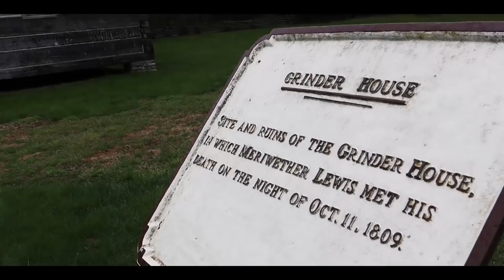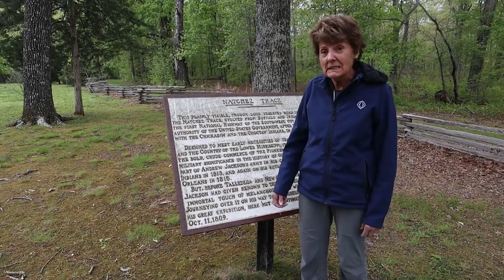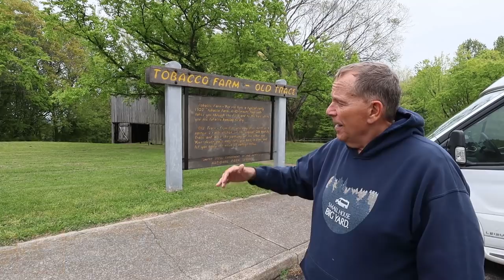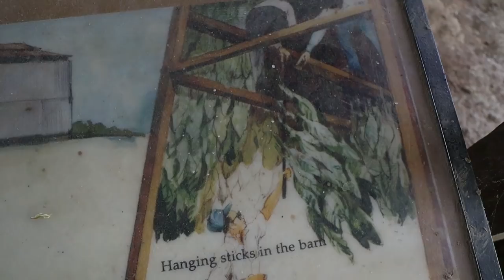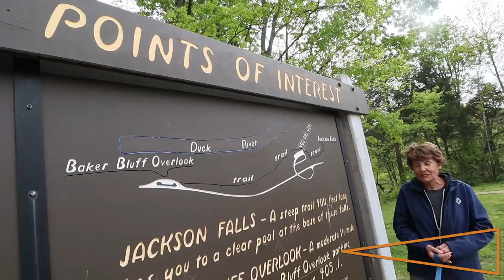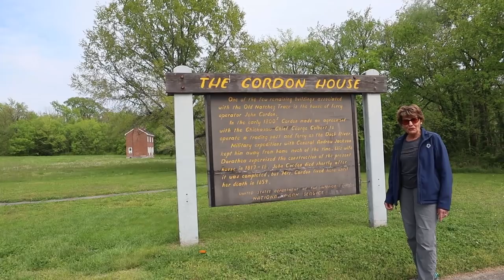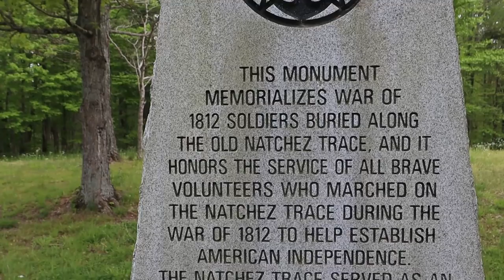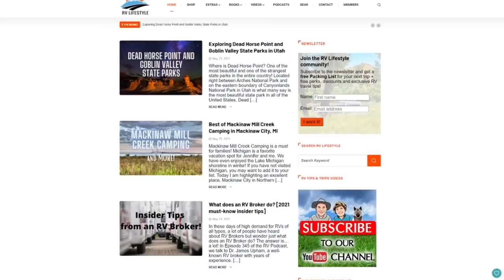The End of Our 444 Mile RV Trip | Along the Natchez Trace Part 5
In our Natchez Trace finale we take you with us to discover the final mystery along the parkway and explore the natural wonders that surround the end of our 444 mile journey. We also offer our tips at the end to all who want to travel the entire Natchez Trace Parkway. Links to maps and more information in our companion post

Join our members community to get access to members-only perks, including extra video content, live member-only chats, and invites to live annual meetups

Curious about our RV? This is the one we have - a 2020 Leisure Travel Vans Wonder RTB model